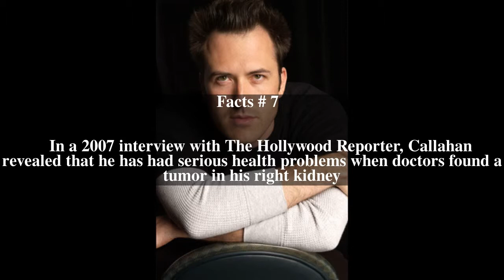Mars Callahan Top # 8 Facts